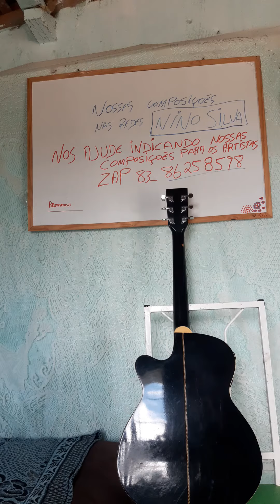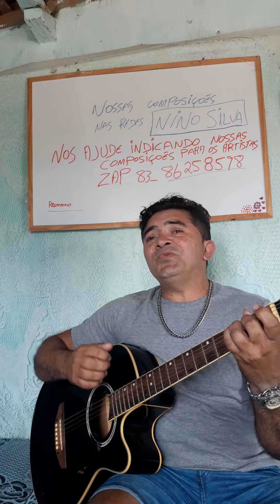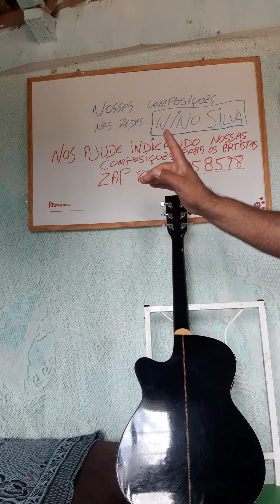nino silva ,de elias Wagner